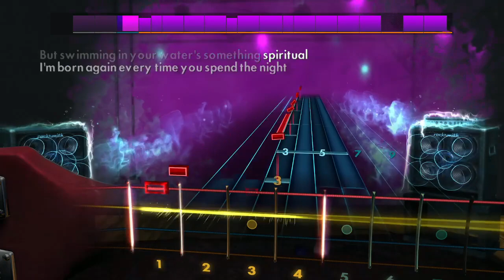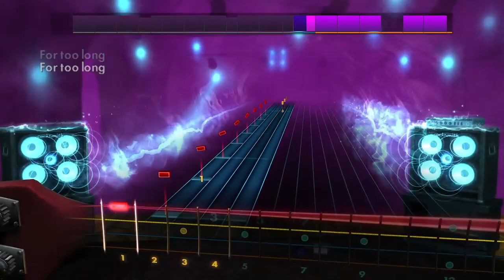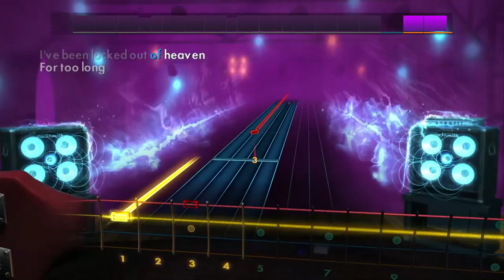Bruno Mars - Locked Out of Heaven / Rocksmith Bass